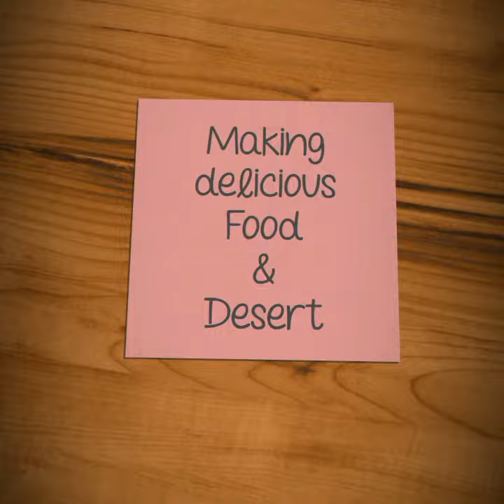Family Happiness Family Vlogs ll Special Intro ll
Family Happiness Family Vlogs ll

Speacial Intro ll